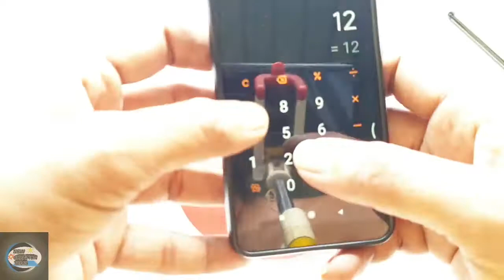reflector mirror center spot and cleaning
Our Channel include of Guiding Videos:

1.DIY Projects
2.Awesome Ideas
3.Tips

Thanking you. very much for watching , supporting and comment our video

New creation Tamil
reflector telescope mirror
mirror center spot
mirror cleaning

mirror size 127mm
homemade Reflector Telescope